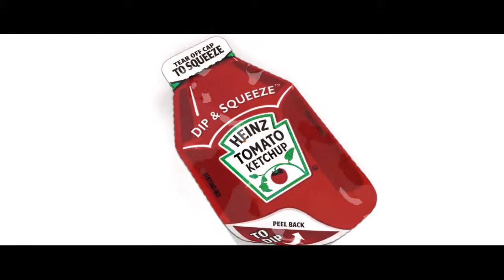DemoReel 2011 - Patrick Martens Music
2011 DemoReel with an alternate score by Patrcik Martens.